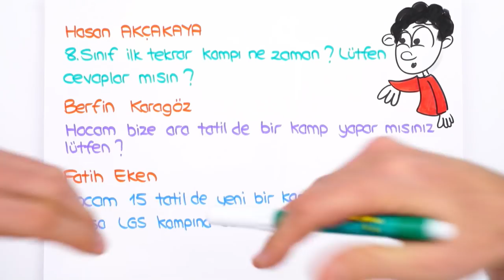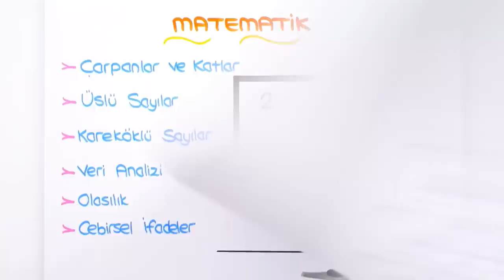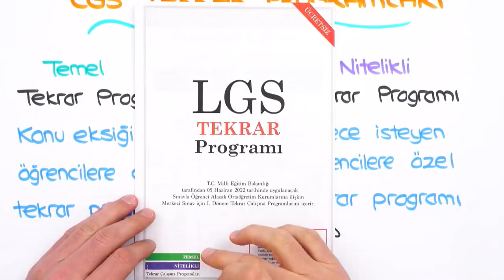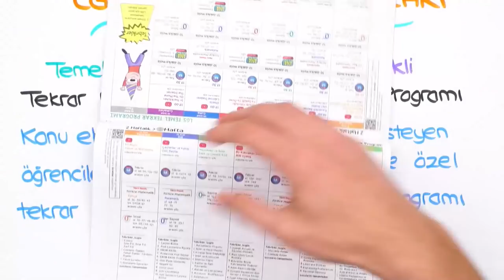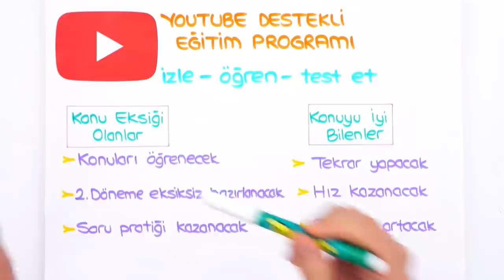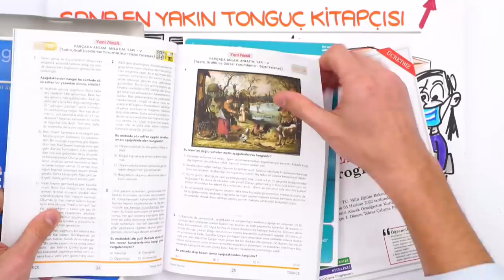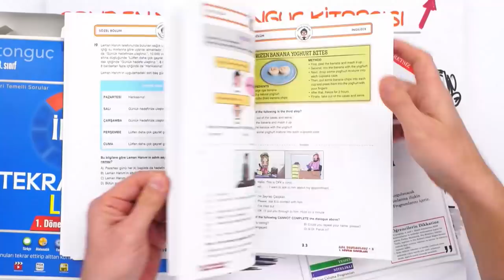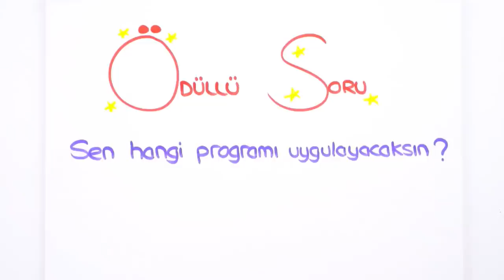LGS İLK TEKRAR KAMPI BAŞLIYOR! 1.Dönem Eksiğin Kalmasın 🚀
LGS İlk Tekrar Seti ile başarıya adım at!

Ve beklediğiniz LGS İlk Tekrar Kampı başlıyor! 24 Ocak'tan itibaren sizlerle beraber tüm derslerde 1. dönem konularında eksiklerimizi konu anlatımlarıyla kapatıyor; yeni nesil sorularla bilgilerimizi pekiştiriyoruz. Hazır mısın! 🚀